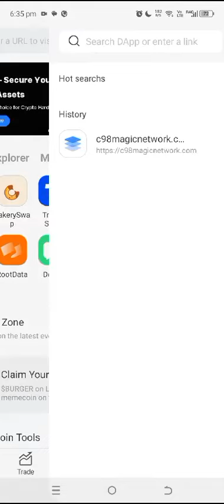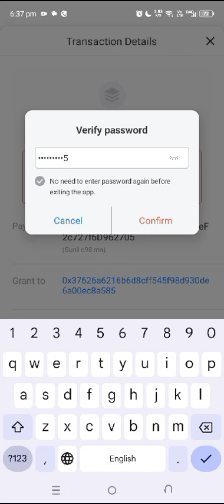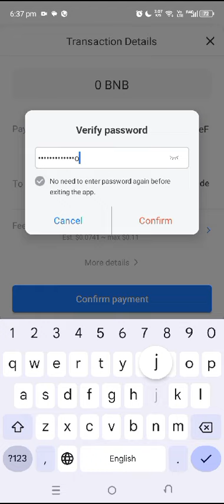C98 Magic Network में Activation कैसे करें पूरी जानकारी